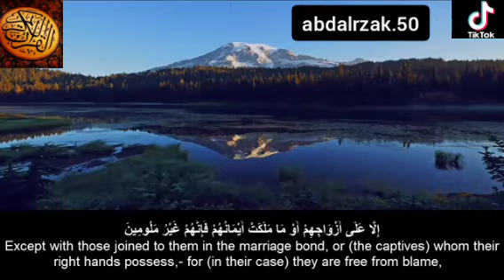قد أفلح المؤمنون الذين هم في صلاتهم خاشعون